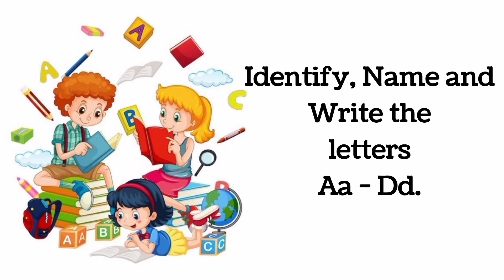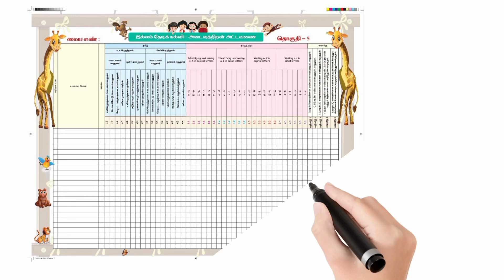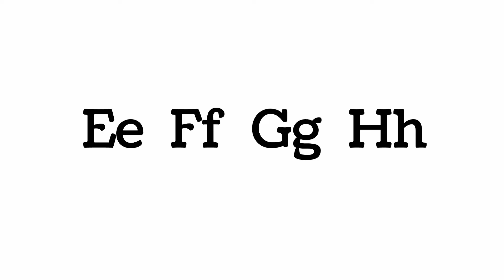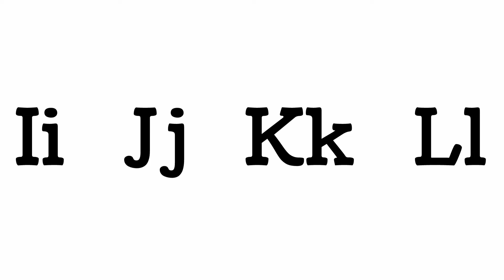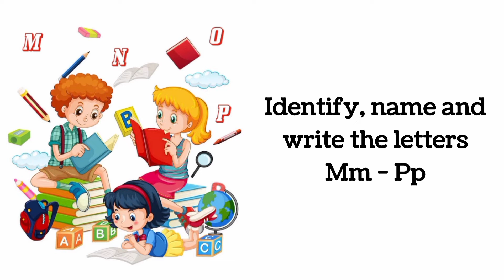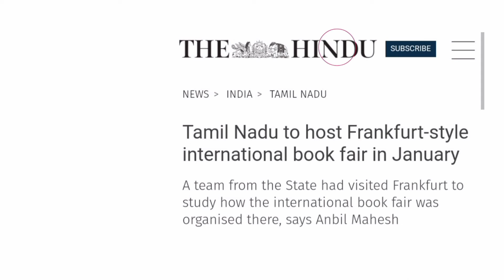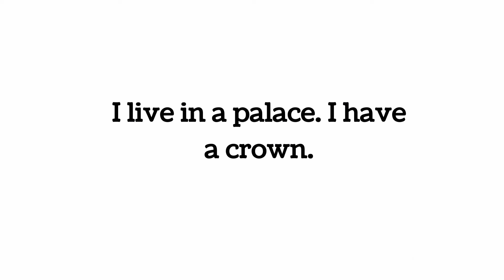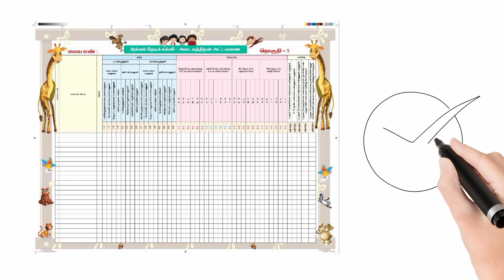ITK - REMEDIAL TEACHING - ENGLISH